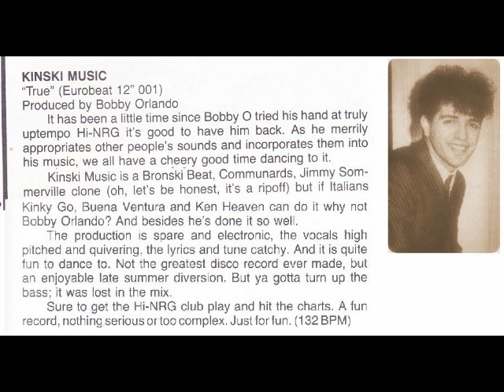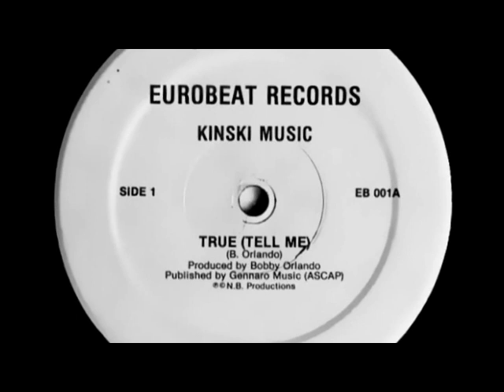KINSKI MUSIC ....... TRUE [TELL ME]